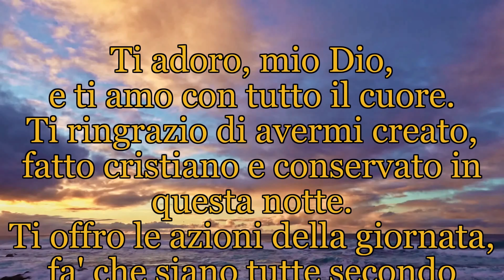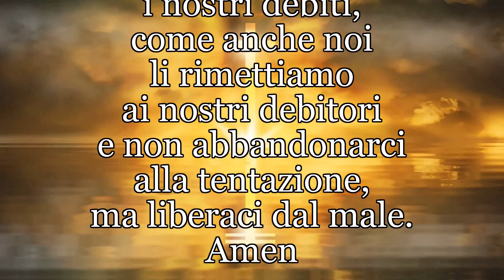Preghiera del mattino, sabato 20 marzo 2021 🙏 [con SANT'ANTONIO]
Recitiamo insieme la preghiera del mattino di questo sabato 20 marzo 2021. La giornata che inizia con Gesù e Maria è una giornata benedetta 😇

TI ADORO.
Ti adoro, mio Dio, e ti amo con tutto il cuore. Ti ringrazio di avermi creato, fatto cristiano e conservato in questa notte. Ti offro le azioni della giornata, fa' che siano tutte secondo la tua santa volontà per la maggior tua gloria. Preservami dal peccato e da ogni male. La tua grazia sia sempre con me e con tutti i miei cari. Amen.

PADRE NOSTRO.
Padre nostro, che sei nei cieli sia santificato il tuo nome, venga il tuo regno sia fatta la tua volontà, come in cielo così in terra. Dacci oggi il nostro pane quotidiano, rimetti a noi i nostri debiti, come anche noi li rimettiamo ai nostri debitori e non ci abbandonare alla tentazione, ma liberaci dal male. Amen.

AVE MARIA.
Ave o Maria, piena di grazia, il Signore è con te, tu sei  benedetta fra le donne e benedetto il frutto del tuo seno, Gesù. Santa Maria, madre di Dio, prega per noi peccatori, adesso e nell’ora della nostra morte. Amen.

Gloria al Padre, al Figlio e allo Spirito Santo, come era nel principio, ora e sempre nei secoli, dei secoli. Amen.

ANGELO DI DIO.
Angelo di Dio, che sei il mio custode, illumina, custodisci, reggi e governa me che ti fui affidato/a  dalla pietà celeste. Amen.

Oggi iniziamo la giornata in compagnia di Sant'Antonio. Chiediamo al Santo dei miracoli di intervenire nella nostra vita portando la Sua pace, la sua fedeltà al Signore, ma anche la sua azione senza sosta per la costruzione del Regno di Dio.